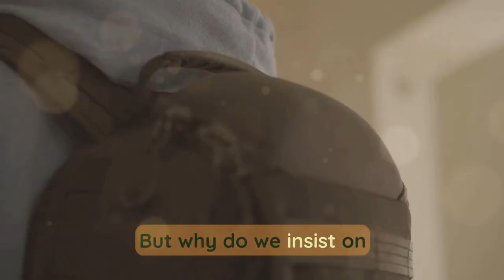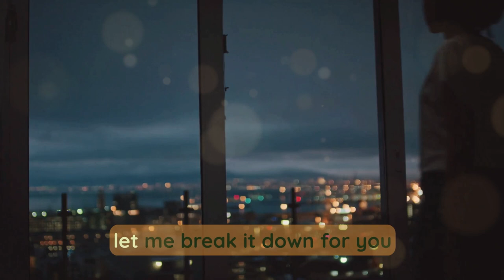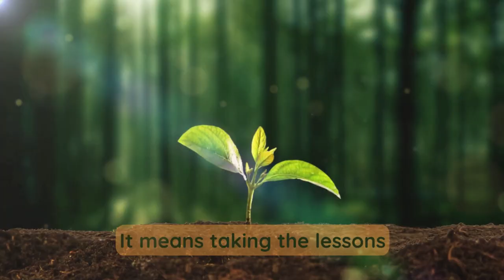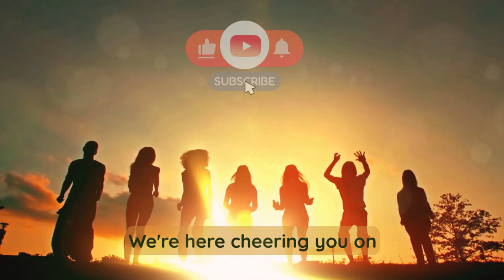The ONE Thing Holding You Back from Moving On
Learn powerful mindfulness techniques to let go of past traumas and experience healing and growth in this insightful video. Discover the art of releasing negative emotions and thoughts that may be holding you back, allowing you to embrace a more peaceful and fulfilling life. Join us on this journey towards self-discovery and inner peace.